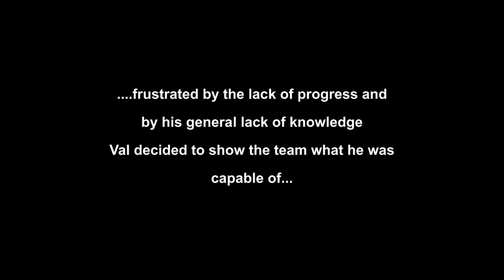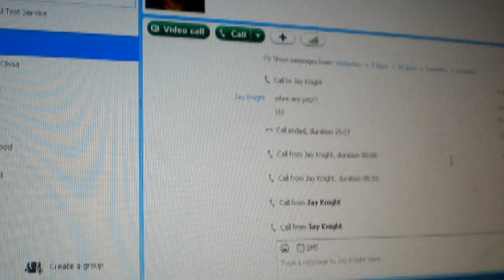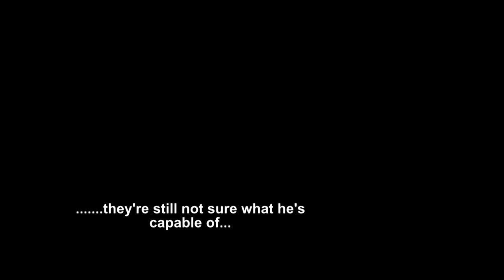121212 Part 3 - The Takeover (Webseries)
Val attempts to assert control over the 121212 initiative

Written, Produced, Directed, Edited by Val Athanassiou for Valman Productions